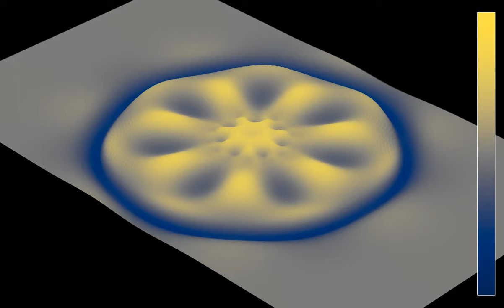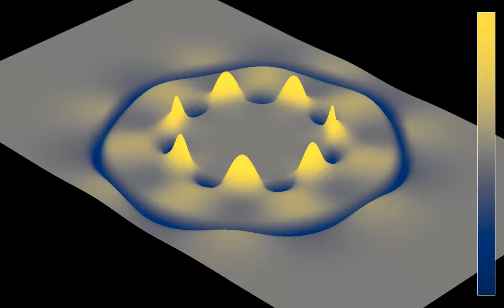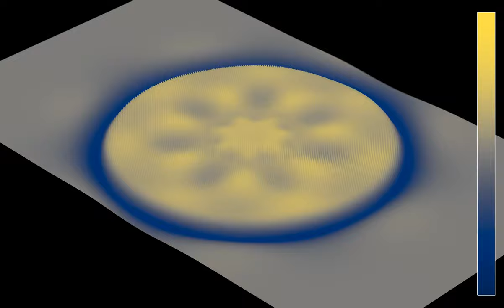Faraday waves with heptagonal symmetry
This is a variant of the simulation attempting to show Faraday waves. The difference is that the pattern has a seven-fold symmetry, instead of a six-fold one as in the previous simulation.
Faraday waves can appear when you gently shake a cup containing a beverage. The tweet provides an example of such a situation. The set-up used here is similar to the one in the video where a circular force field is used to confine the waves. However, the initial state is different. It consists in a wave-like oscillation, concentrated near the rim of the circle, and with a velocity alternating between being directed inward and outward. The oscillation has an angular period of 360/7 degrees, which is why the resulting pattern has a heptagonal symmetry.
, without the Coriolis force. The confinement to the circle is obtained by combining a smooth but steep cut-off of the velocity field, and a repulsive force from the boundary of the circle.
The video has four parts, showing the same simulation with two different color schemes and two different playback speeds:
Wave height: 0:00
Velocity (norm and direction): 0:58
Wave height (time lapse): 1:55
Velocity (time lapse): 2:15
In the first and third part, the color hue and z coordinate show the height of the water. In the second and fourth part, the color hue shows the direction of the flow, and the z-coordinates shows its speed (the norm of the velocity). The playback speed has been multiplied by 3 in parts 3 and 4.

Reference: W. S. Edwards and S. Fauve, "Patterns and quasi-patterns in the Faraday experiment", Journal of Fluid Mechanics 278, 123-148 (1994)

Color scheme: Parts 1 and 3 -   Cividis by Jamie R. Nuñez, Christopher R. Anderton, Ryan S. Renslow